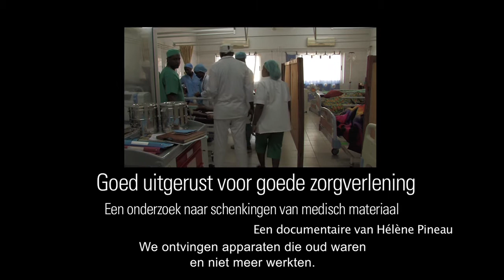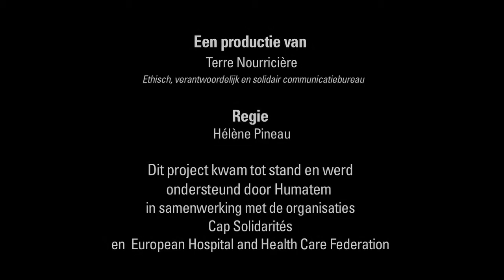Trailer reportage 'Goed uitgerust voor goede zorgverlening'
Ongeveer driekwart van het materiaal dat in het kader van een solidariteitsactie wordt ingezameld en opgestuurd, blijkt nutteloos of onbruikbaar te zijn. Het lokale personeel kan het niet bedienen, of vervangstukken ontbreken zodat het niet hersteld kan worden. Daarom is het belangrijk om verder te gaan dan een schenking, en om een evenwichtige relatie met de partner uit te bouwen.

Wil jouw organisatie, bedrijf of vereniging medisch materiaal schenken op een zinvolle manier? Of ruimer bekeken, wil je je gezondheidsproject in het Zuiden een maximale impact geven?

Dan hebben we jullie het volgende te bieden: een debatavond over technische ondersteuning van ziekenhuizen in het Zuiden aan de hand van deze teaser.